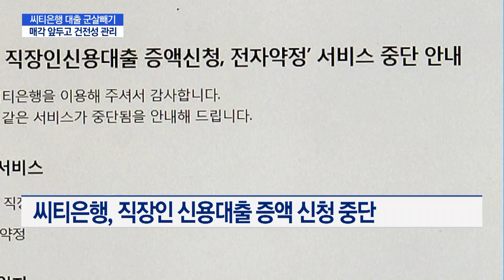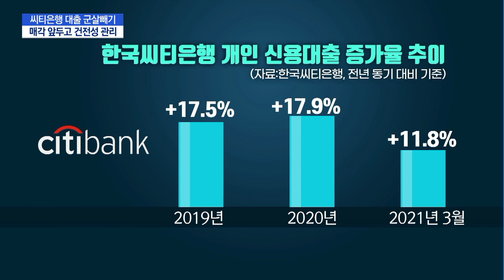대출 군살빼는 한국씨티은행, 매각 앞두고 건전성 관리 돌입 / 머니투데이방송 (뉴스)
06/30 MTN 핫라인 5

소매금융 출구 전략을 추진 중인 한국씨티은행이 신용대출 속도조절에 나섰습니다. 주력 상품인 직장인 신용대출 증액 서비스를 중단한 건데요. 매각을 앞두고 외형 확대보다는 군살빼기에 집중해 건전성을 관리하려는 목적으로 보입니다. 허윤영 기자입니다.